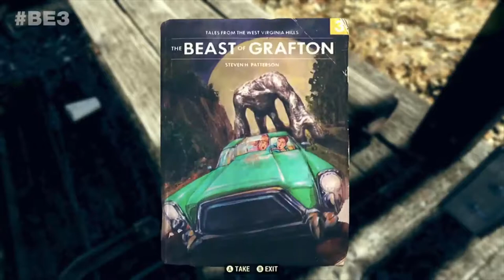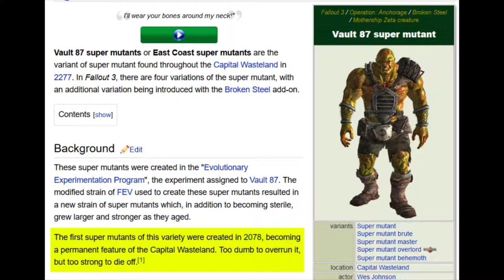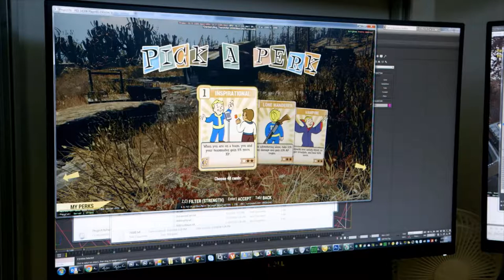ALL THE INFO SO FAR | Before You Pass On: FALLOUT 76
A rundown of all the available info for Fallout 76 and why you shouldn't pass on the game!